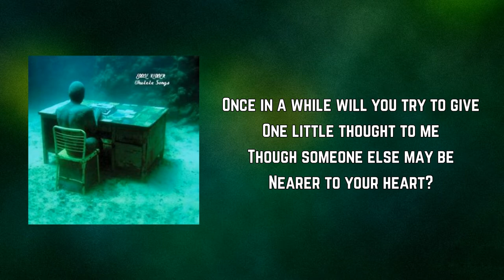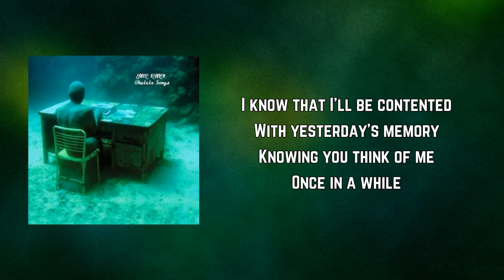Eddie Vedder - Once In a While (Lyrics)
Once In a While Lyrics:

Once in a while will you try to give
One little thought to me
Though someone else may be
Nearer to your heart?

Will you dream of the moments
I shared with you
Before we drifted apart

In love's smoldering embers
One spark may remain
If love still can remember
The spark may burn again

I know that I'll be contented
With yesterday's memory
Knowing you think of me